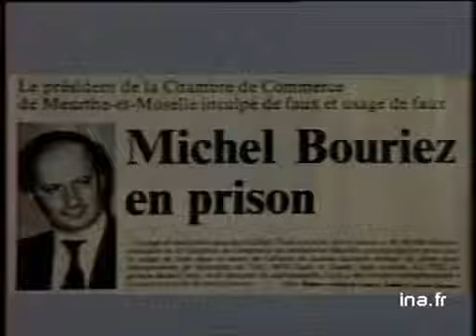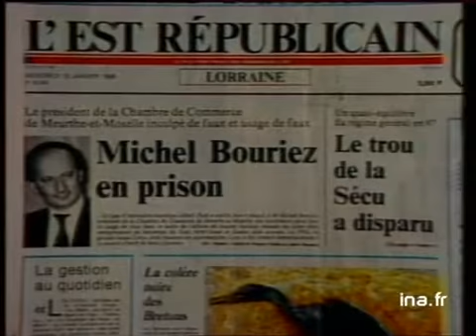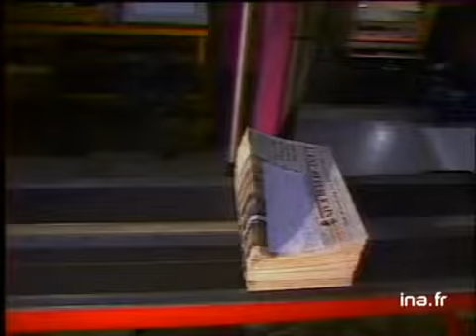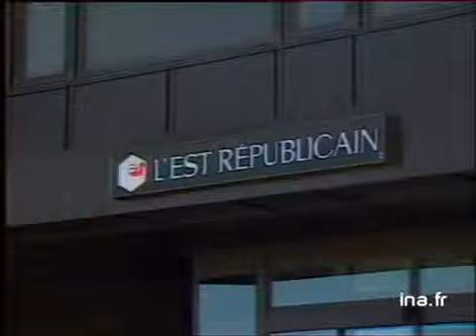L'Est Républicain et Michel Bouriez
23 juillet 1989
A Nancy, le journal L'Est Républicain est en passe d'être contrôlé par Michel Bouriez, l'homme emprisonné en 1988 pour une affaire de fausses factures. Gino Tognolli, délégué CGT et François Moulin, délégué SNJ donnent leur sentiment sur la présence de Michel Bouriez à l'Est Républicain. Interview du PDG de l'Est Républicain, Gérard Lignac, qui considère que cette affaire est "grave" et se demande "si le journal ne va pas servir de levier". Images d'archive INA